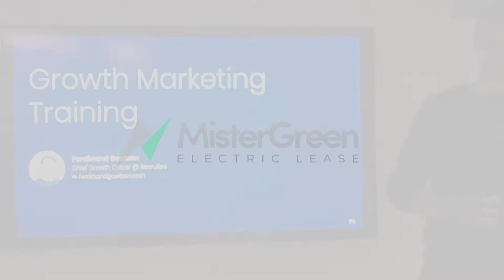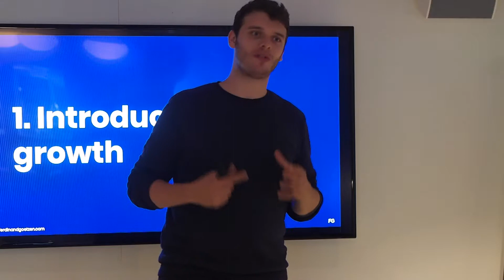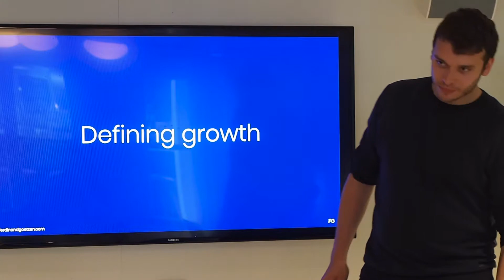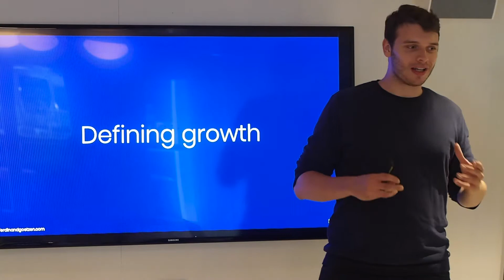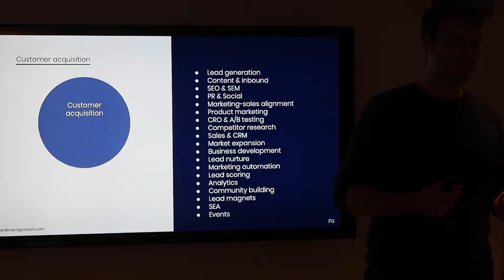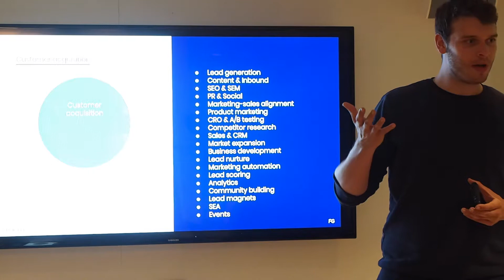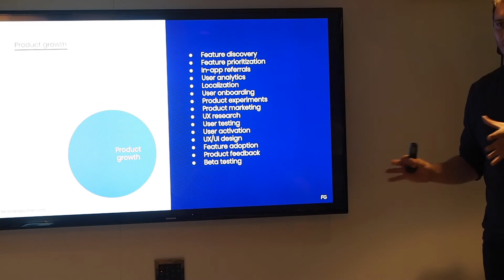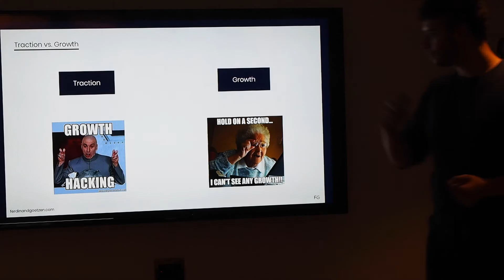MisterGreen Growth Academy - Introduction to Growth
This is the first inhouse growth session given by Ferdinand Goetzen.